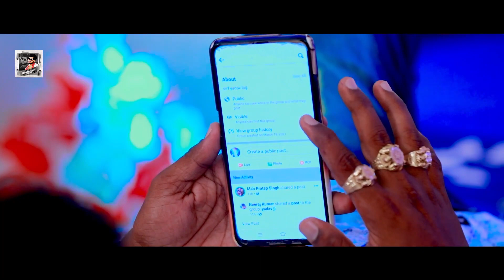VIDEO | भागल रहनी अहिरान संघे | Tuntun Yadav | Bhojpuri Song 2022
►Title :-
►Song :-
►Singer :- TuntunYadav
►Lyrics :-
►Label / Company :- Tuntun Yadav Hits
Digital Head :- Ranjeet Mishra
Digital  Partner : Playtune Entertainment Pvt. Ltd.
आप सभी भोजपुरी दर्शको को मेरा प्रणाम, मै Tuntun Yadav तहे दिल से आप सभी का धन्यबाद करता हूँ ,आप लोगो ने मुझे बहुत प्यार और आशीर्वाद दिया, इसका ,मै बहुत बहुत शुक्रगुजार हूँ , आप सब से अनुरोध है की ,आप सब हमारे इस चैनल Tuntun Yadav Hits को भी इसी तरह प्यार और आशीर्वाद देते रहिये (प्रणाम)